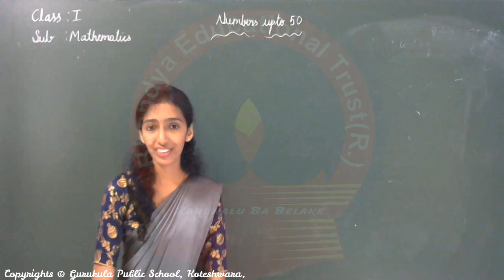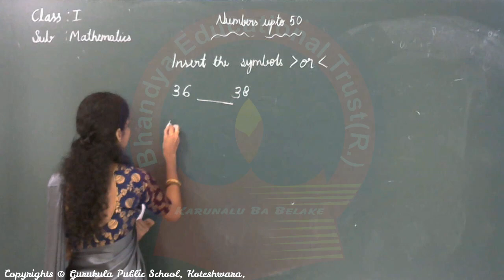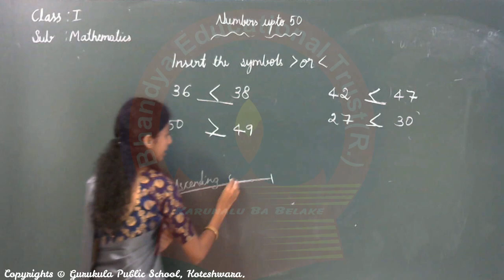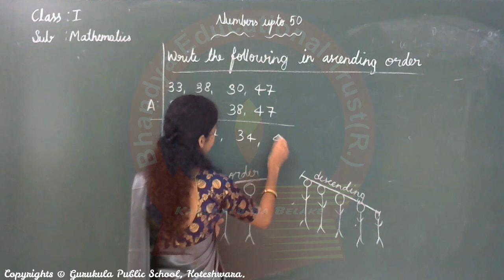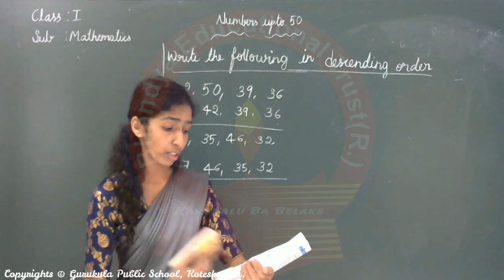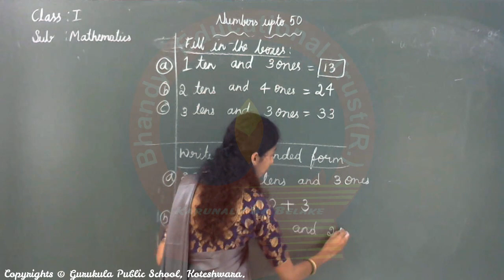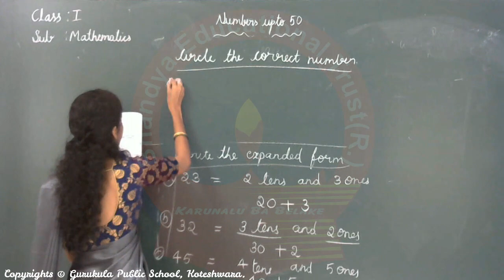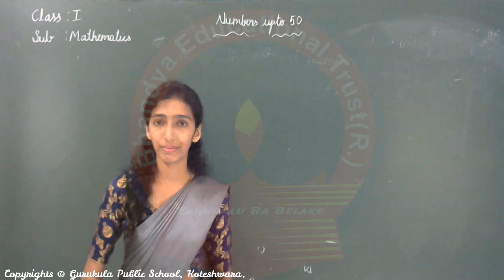Junior Grade I - Mathematics #18